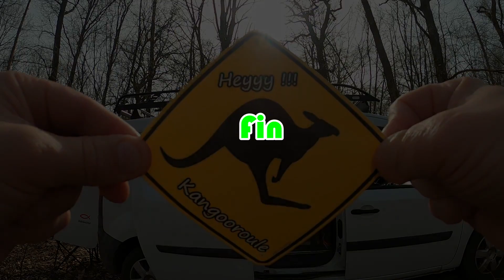Le VW CADDY Aménagé de Philippe 🦘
Visite du Volkswagen Caddy L2 de Philippe